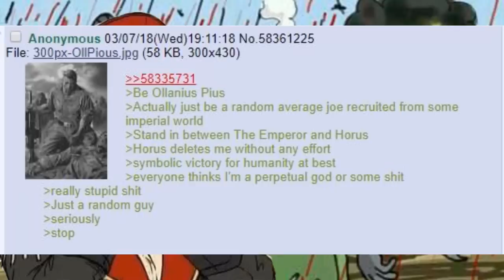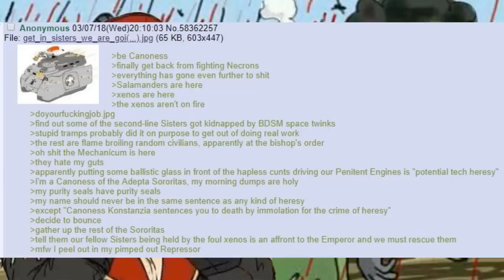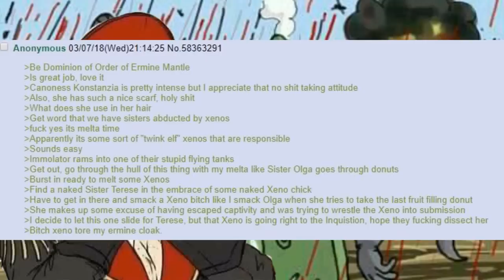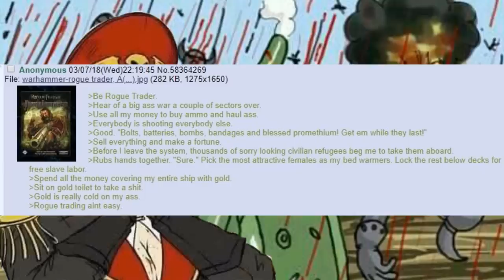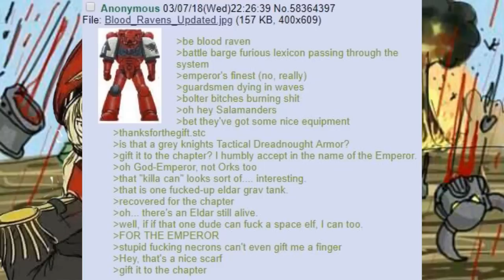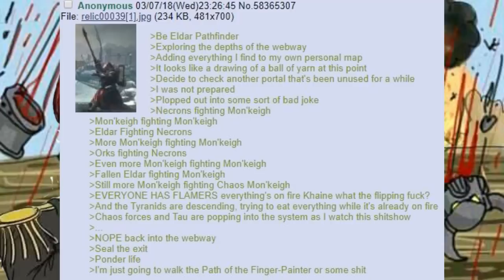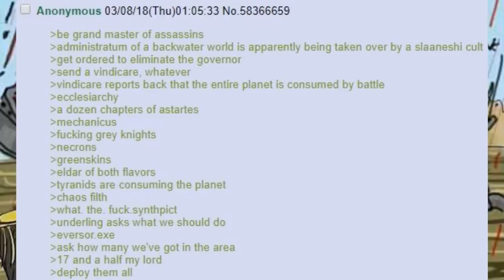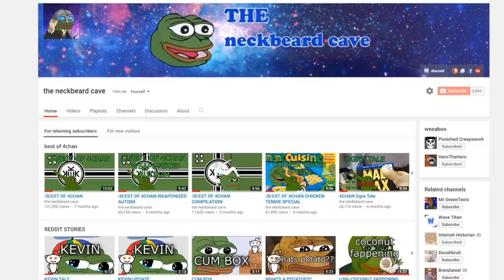/B/est of 4chan /tg/cold shoulder sector #3